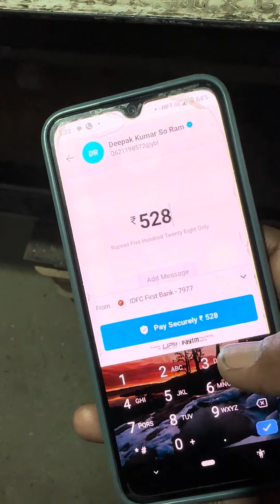मात्र 100 Rs. किलो गाजरपांख कैसे बनाए ..